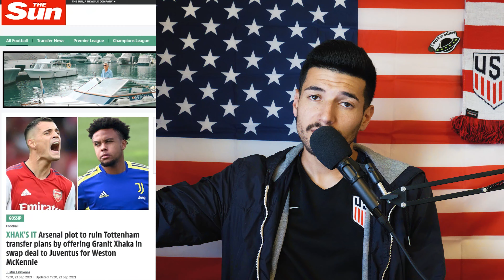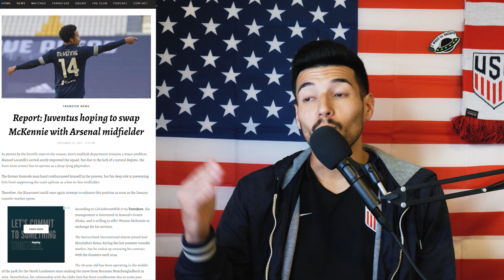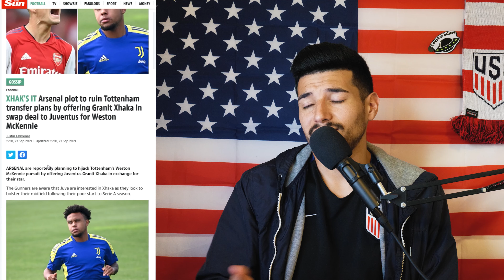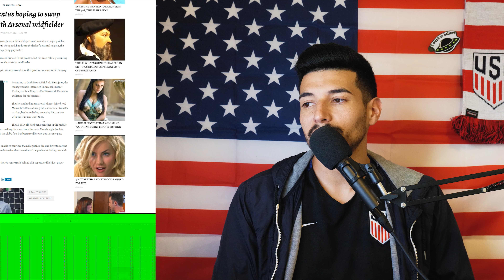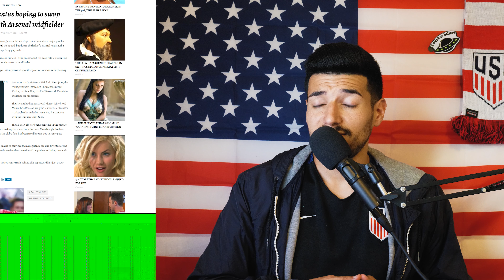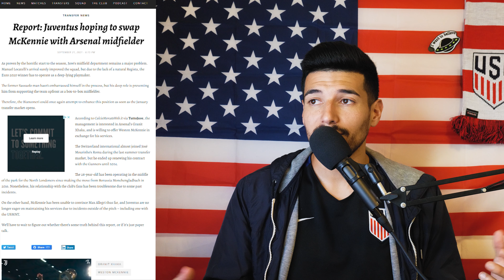REACTION TO WESTON MCKENNIE FOR GRANIT XHAKA?! JUVENTUS, ARSENAL TO SWAP STARS?!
In our latest video today, I discuss Weston Mckennie potentially heading to Arsenal for Granit Xhaka in return. Yeah, Arsenal and Juventus are looking to swap players. Lots of smoke going around, lets break it down!